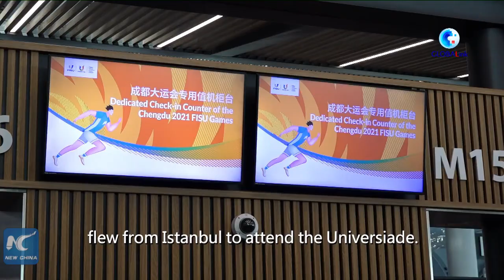GLOBALink | Türkiye's delegation heads to Chengdu Universiade in high spirits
The first batch of Türkiye's delegation, including athletes and coaches, departed on Monday from Istanbul for Chengdu to attend the 31st FISU World University Games.